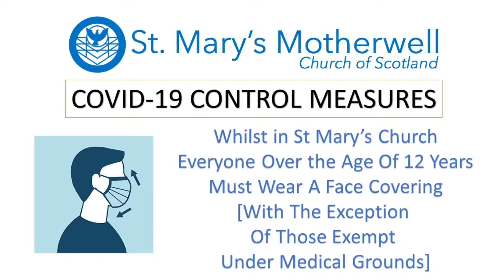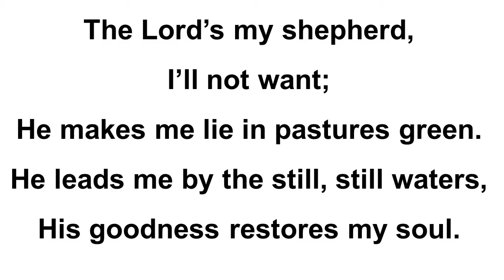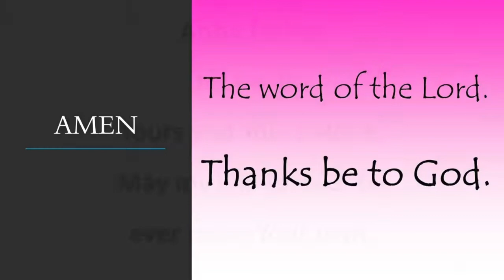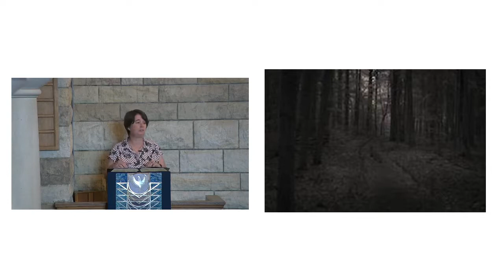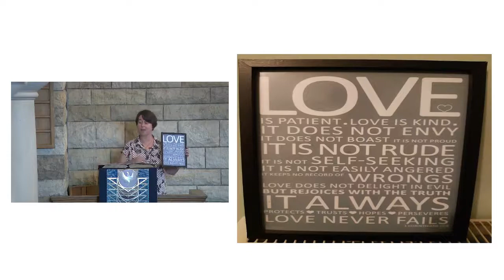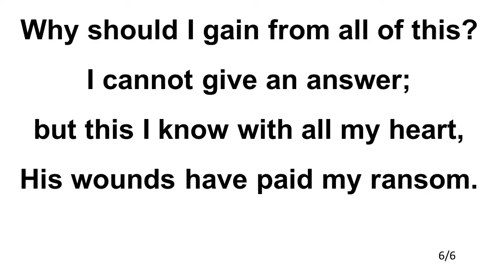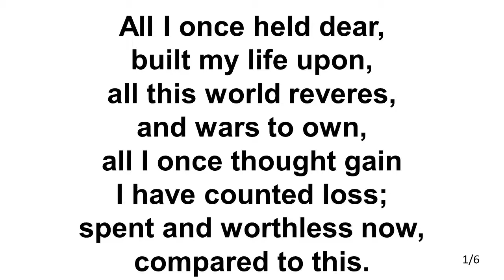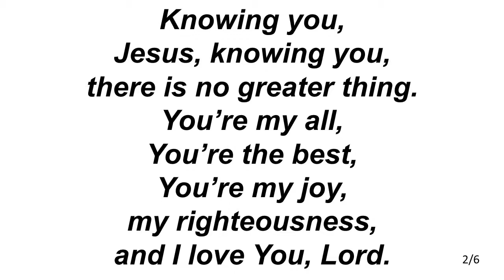Sunday 26th September